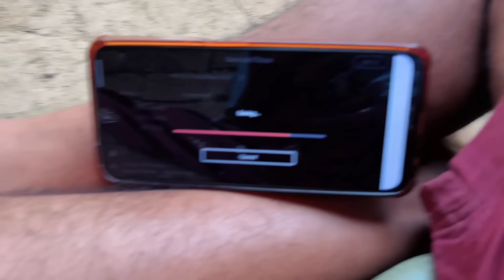मोर पहेली वट सावित्री उपवास की तैयारी 🥰🤩